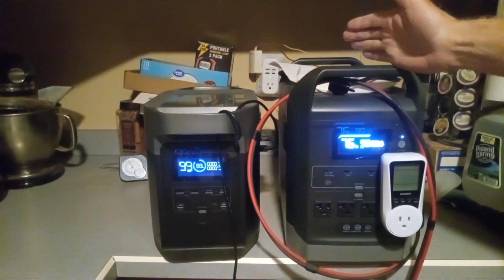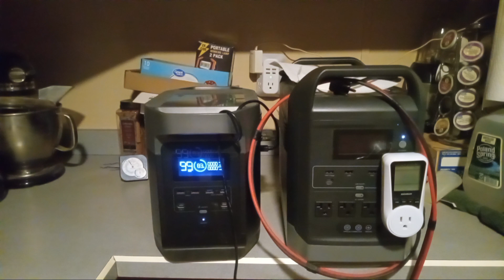Sale Alert: Marxon G1500 and ECOFLOW Delta 1300 both on sale now for $750 EA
I really have enjoyed the performance of both of these power supplies.  This video is not intended to sell you anything.  Make decisions that are right for you.  This video is for Entertaiment purposes only.